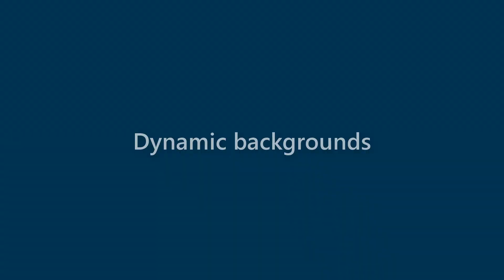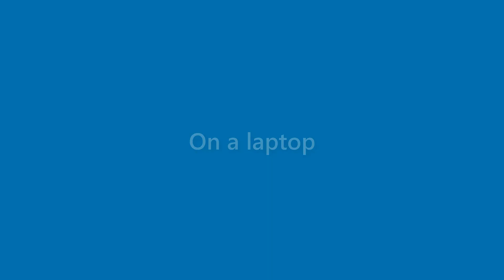Maxine Valenzuela - appearance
Name Look - Maxine Valenzuela - appearance. In this video we present "Maxine Valenzuela" name look and feel in various scenarios.
This video will cover:
How does "Maxine Valenzuela" look as a personal letterhead?
How does "Maxine Valenzuela" look on a business card?
How does "Maxine Valenzuela" look on a computer/laptop screen?
How does "Maxine Valenzuela" look with different background colors?
How does "Maxine Valenzuela" look with various fonts?